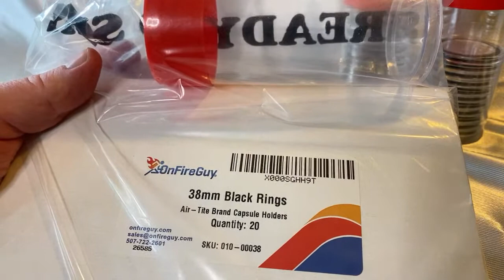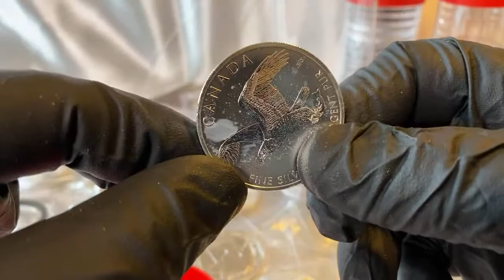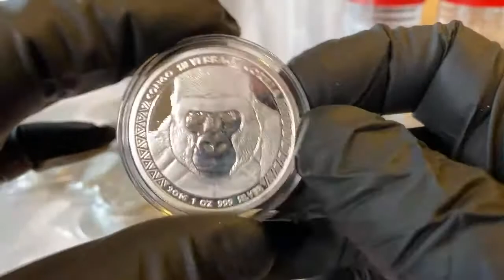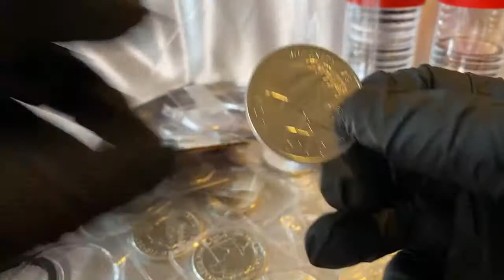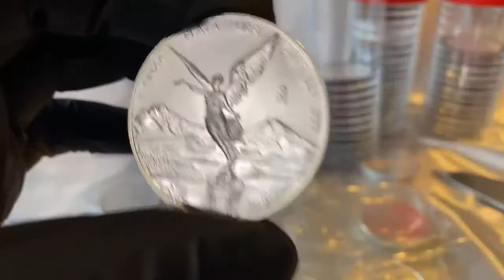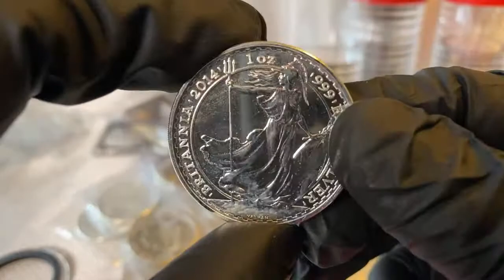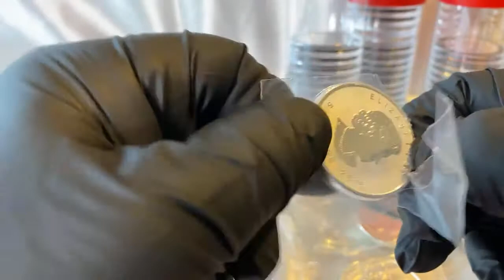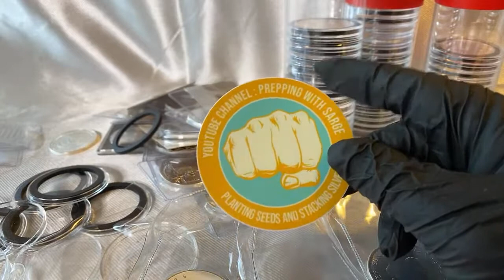Silver Stacking, Crypto and Wall Street Silver Discussion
Syderco Tenacious Lightweight:

NEED SOME CAPSULES FOR YOUR COINS?

200 Frimoony capsules + storage case. 30mm+ foam gaskets for various smaller coins including most Constitutional/junk silver coins

Twenty 40mm air-tite capsules and storage tube for American Eagles

Twenty 38mm air-tite capsules and storage tube for Silver Dollars, Canadian Silver Maple Leafs, and Silver Brittanias

Want to buy a coffee for me? or some treats for Rey the Hurricane Rescue Dog?

Want to discuss your brand ambassador program? or maybe a product you would like me to review for my viewers?

The provider assumes no liability for for errors in content. In no event shall the provider be held liable for any special, direct, indirect, consequential or incidental damages or any damages whatsoever- whether in a personal action, or or in an action of contract, negligence or other tort- arising out of or in connection with the use of the content. The provider reserves the right to make additions, deletions, or modifications to the content at any time without prior notice. The provider does not provide medical, legal, financial or any other type of advice. Viewers and listeners, whenever necessary, and where permissible by law should enlist the services of experts versed in the specific matters they are concerned with. The viewer agrees that the content creator is not liable nor will ever be held liable for the decision the viewer makes regarding their own finances, and the viewer agrees to forfeit all legal recourse against the content creator. I
TL/dr?  You are responsible for your own choices, financially and otherwise.